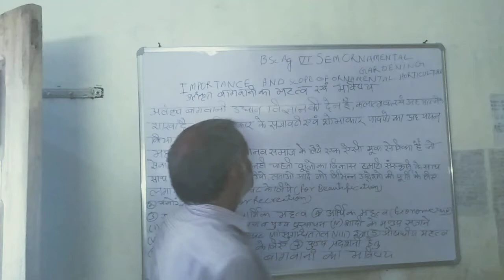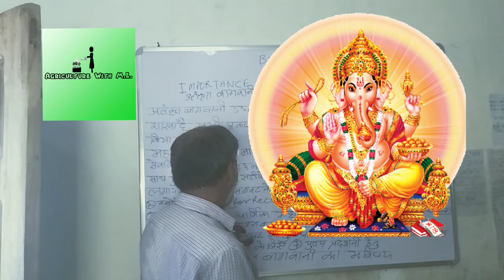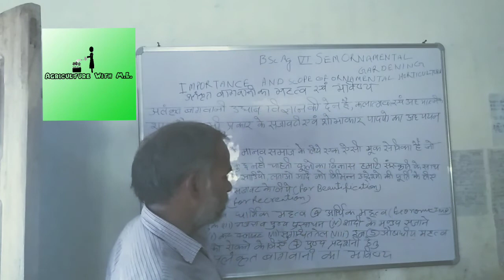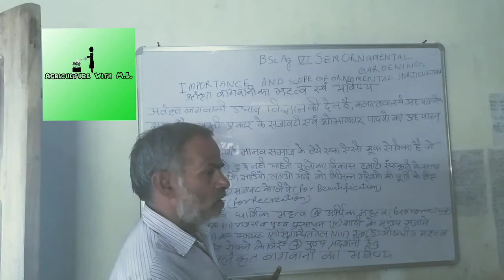Introduction and scope of Ornamental Horticulture .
Hii students , friends , brothers and sisters . मैं आप लोगों को Horticulture पढ़ाऊंगा और सिखाऊंगा । मुझे आप लोगों से जुड़ने का सौभाग्य प्राप्त हो रहा है उसके लिए धन्यवाद . मैं आपको इस विषय में पूरी तरह से निपुण बनाऊंगा यह मैं विश्वास रखता हूं । आप भी मेरा सहयोग करे । आपसे निवेदन है । मुझे सफल होने के लिए आप सभी लोगों की मदद की आवश्यकता है।  में आपको समय समय पर वीडियो देता रहूंगा।
एक बात हर  विषय का महत्व है जिंदगी में आप इसी बात  को सोच कर मेरी मदद करे।  आपसे निवेदन है धन्यवाद । मैं आज अध्या - पन कार्य  शुुरू करता हूं।  धन्यवाद ।